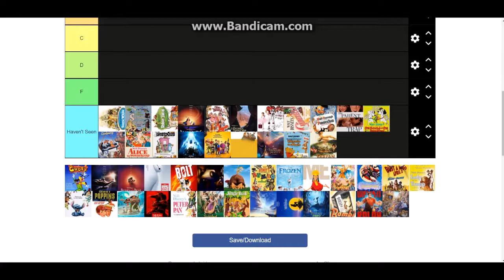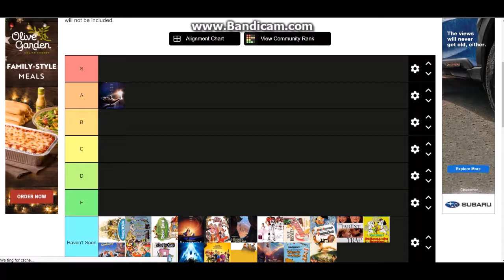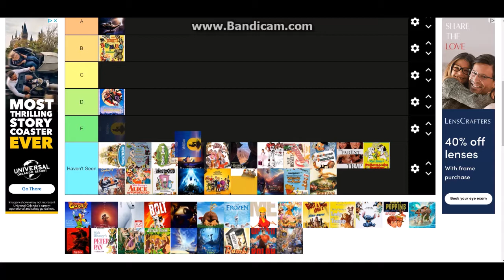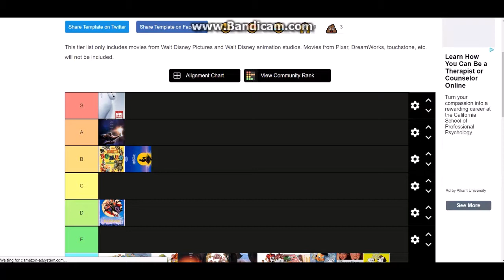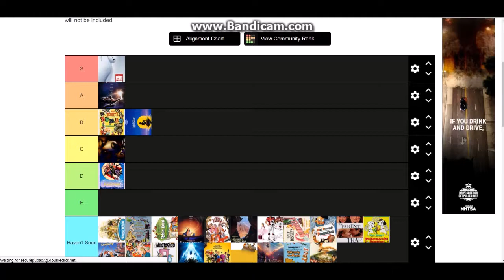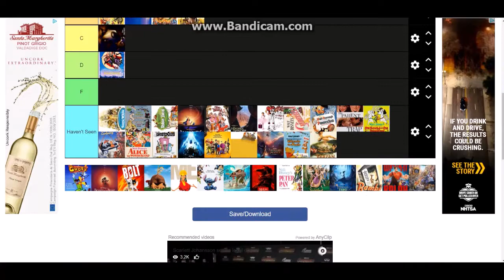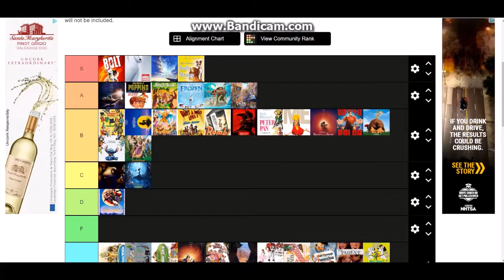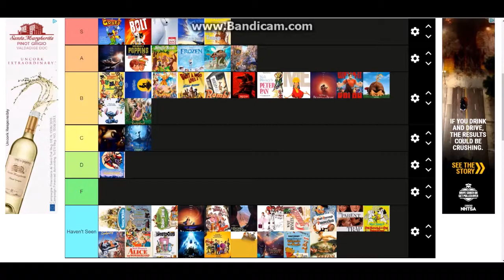Disney Movies Tier List (ft. Daniel Tiger Thomas Fan 1225)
Please don't take this seriously! These are just opinions!